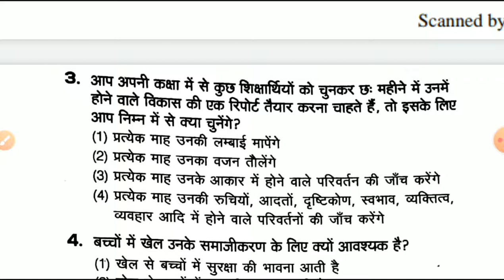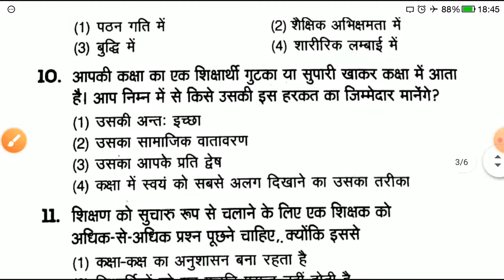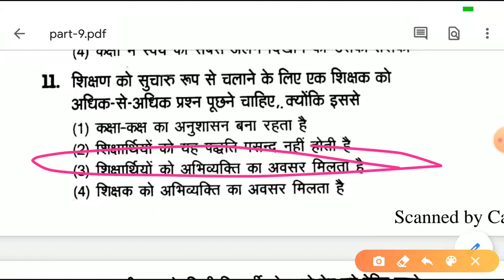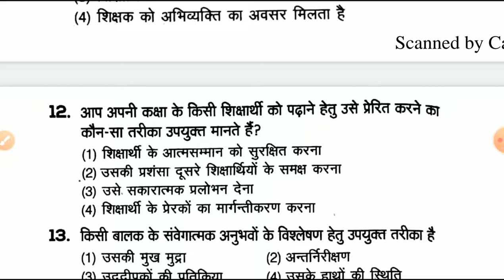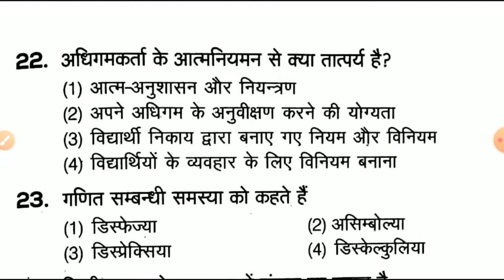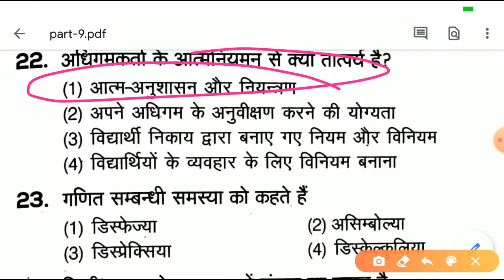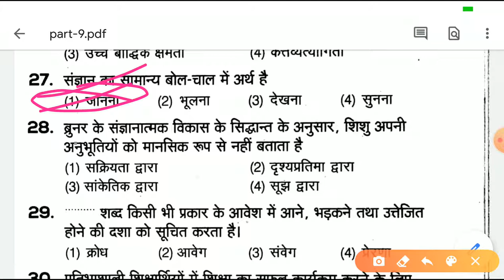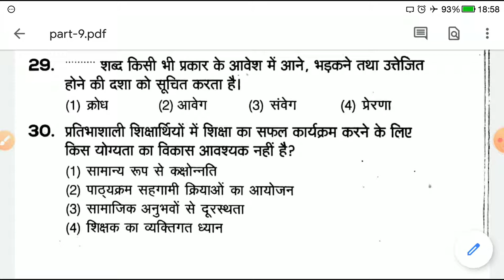के लिए 500 प्रश्नों की महत्वपूर्ण सीरीज़ Part-9